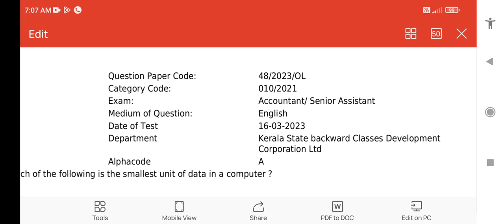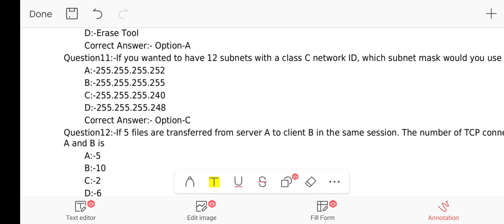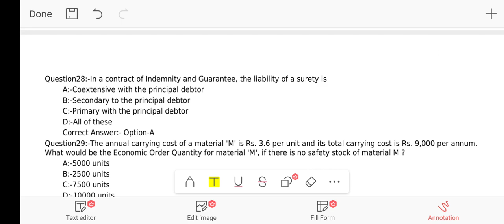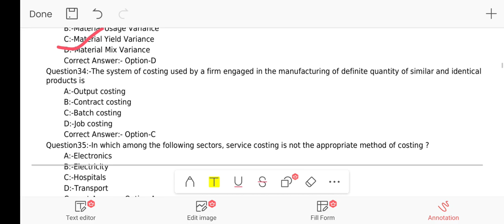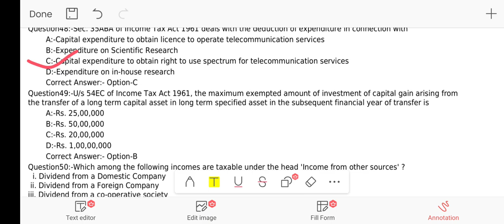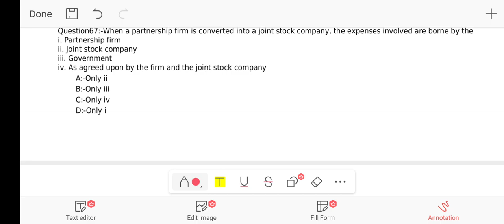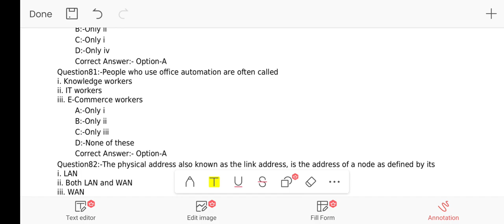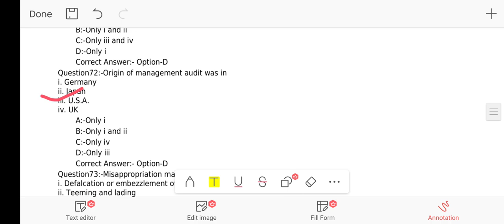KERALA PSC ANSWER KEY OF ACCOUNTANT/SENIOR ASSISTANT EXAM APRIL 16,2023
Kerala psc accountant exam answer key kerala psc accountant senior assistant exam april 16 answer key your guide
TO ORDER GUIDE AND JOIN OUR ONLINE AND OFFLINE BATCH CONTACT 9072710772/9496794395